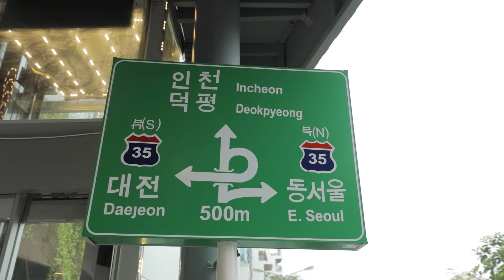[ ĐIỂM HẸN CUỐI TUẦN SỐ 16 ] ''AIGOO'' QUÁN ĂN HÀN NGON XUẤT SẮC |TRAILER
Quán nho nhỏ bên Hồ Tây có gà rán, nồi lẩu, một ly bia hoặc rượu soju Aigoo chỉ là một quán nhậu nho nhỏ, không có “sang trọng” hay “sành điệu” gì cả, cũng không có “sao” của Michelin. Nhưng buổi tối ngước lên trời thì đầy sao.
Tất cả những gì aigoo có thể dành cho bạn là không gian thoải mái, không khí vui vẻ, sự bình đẳng ai cũng như ai. Và đồ ăn thức uống ngon, tất nhiên rồi!"

® Copyright by Style Plus  ☛ Do not reup !